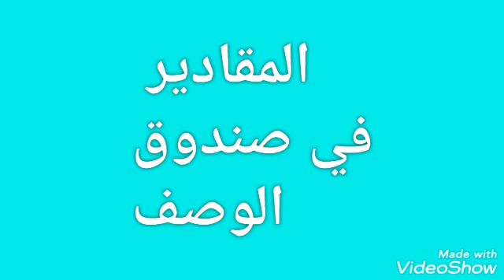تشيكن تكامسالا الطبق الهندي اللذيذ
مقادير التكا مسالا:

كيلو صدور دجاج مكعبات
خمس حبات طماطم
بصلة
ملعقة كبيرة ثوم
ملعقة كبيرة زنجبيل طري
ثلاث ملاعق كبيرة مركز طماطم
ست ملاعق كبيرة زبادي او ياغورت طبيعي
ملعقة كبيرة توابل تكا مسالا او تتبيلة دجاج
ملعقة كبيرة فلفل احمر او بابريكا
ملعقة كبيرة كركم
ملعقة كبيرة ملح
ست ملاعق كبيرة زيت
ثلاث ملاعق كبيرة زبدة
كوب كريمة طبخ او حليب جوز الهند
 500gارز بسمتي
عود قرفة
اربع حبات هيل
اربع حبات قرنفل او مسمار